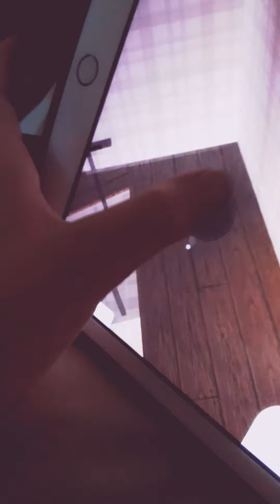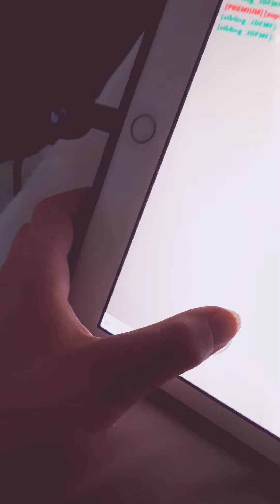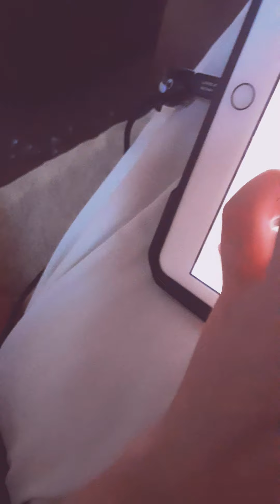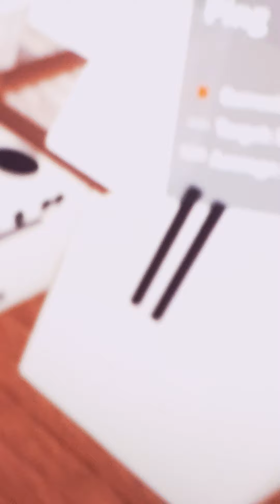My first roblox video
My new roblox role play
sub and like and have fun seeing the video